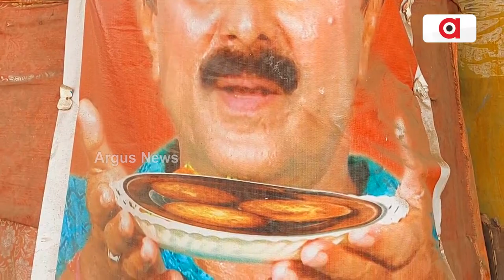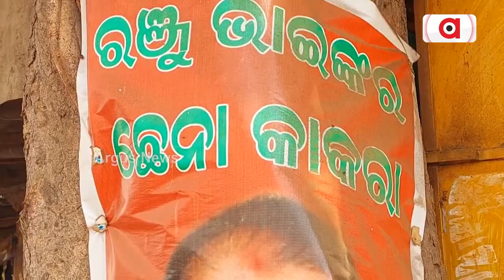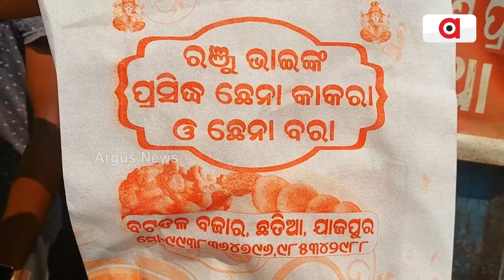Chhatia Famous Ranju Bhai's Chhena Kakara